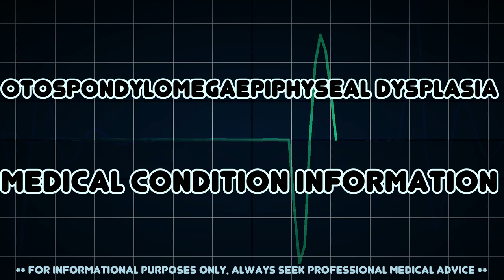Otospondylomegaepiphyseal dysplasia (Medical Condition)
Symptoms, risk factors and treatments of Otospondylomegaepiphyseal dysplasia (Medical Condition)

Otospondylomegaepiphyseal dysplasia is an autosomal recessive disorder of bone growth that results in skeletal abnormalities, severe hearing loss, and distinctive facial features